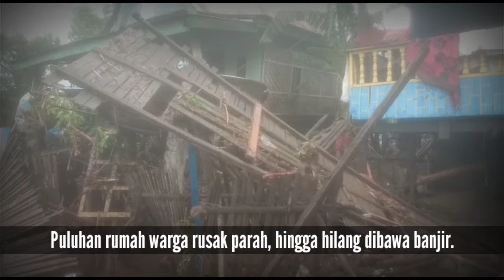Sedih, Menangis: Mereka Kehilangan Rumah karena Banjir Jeneponto